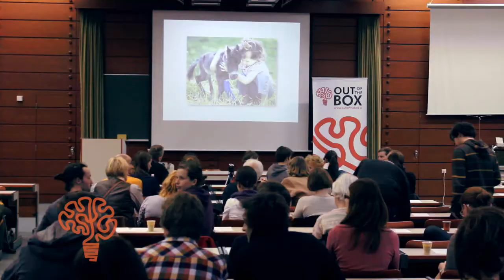OBS | Melanie Joy Interview